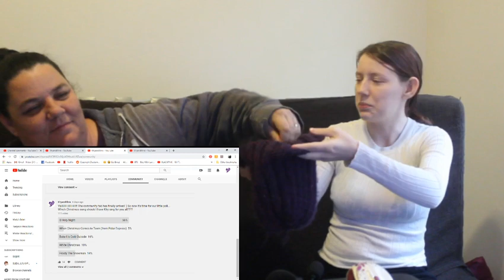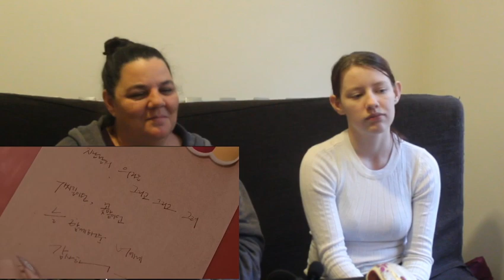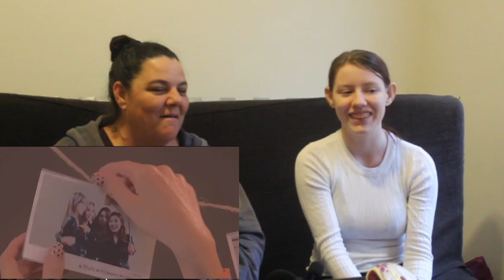Just Perfect! Reacting to MAMAMOO "Memory" Official M/V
Yet again, we can't help but be swept away by another perfect song from MAMAMOO! Everything about this was really wintery and felt perfect for the season!! Make sure you guys go check it out!!!